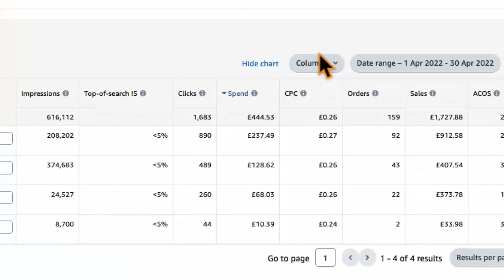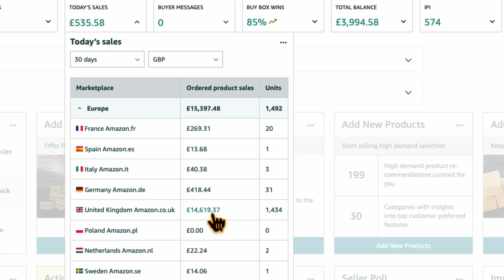Comment Faire PLUS DE VENTES sur Amazon sans trop investir en Publicité - La meilleure méthode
Doubler les ventes sur Amazon se résume à la fondation de ta fiche produit et le poids avec la compétition. Dans cette vidéo je te donne la meilleure méthode sur comment faire plus de ventes sur Amazon sans trop investir en Publicité.

LE MEILLEUR MOYEN D’OBTENIR PLUS DE VENTES SUR AMAZON

▬▬▬▬▬▬▬▬▬ 🏝 ME CONTACTER 🏝 ▬▬▬▬▬▬▬▬▬▬
➜ Mon Instagram : @

▬▬▬▬▬▬▬▬▬▬▬▬▬▬☆彡☆彡☆彡▬▬▬▬▬▬▬▬▬▬▬▬▬▬
Entrepreneur sur le web depuis 2009, je me suis lancé professionnellement dans l'E-commerce en tant que vendeur sur Amazon en 2017 et j'ai pu générer déjà plus de £1,000.000 de chiffre d'affaires.

Aujourd'hui j'ai pour MISSION DE VIE de partager mon savoir faire et mon expertise dans la vente en ligne avec pour seul objectif d'aider au moins 1000 personnes et familles chaque année à vivre de l'E-commerce et vivre de business internet.

J'accorde la priorité à l'honnêteté, l'intégrité la transparence, et je suis surtout enthousiaste de faire partie d'une communauté avec les mêmes rêves. C'est pourquoi j'ai créé notre Académie pour nous aider à atteindre nos objectifs.

Passionnez du commerce en ligne ou tout simplement en quête de votre indépendance financière, Joignez-vous à moi pour qu'ensemble nous découvrons et partageons les astuces et les secrets qui nous permettrons de vivre de ce business en ligne.